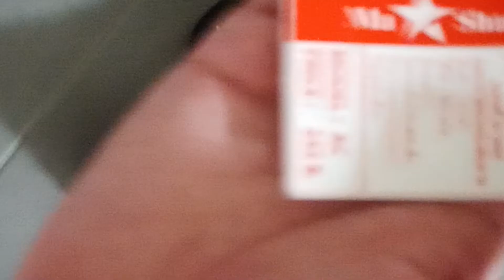September 11, 2022